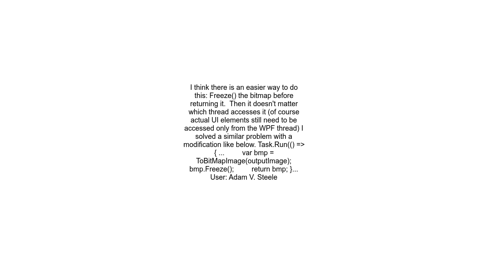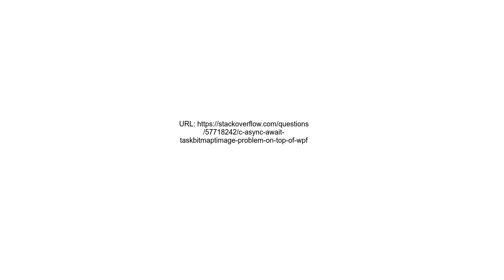CNo asyncawait Taskandlt BitmaptImageandgt problem on top of WPF